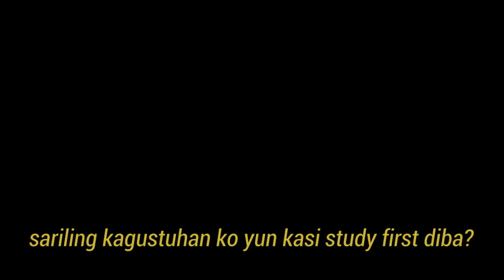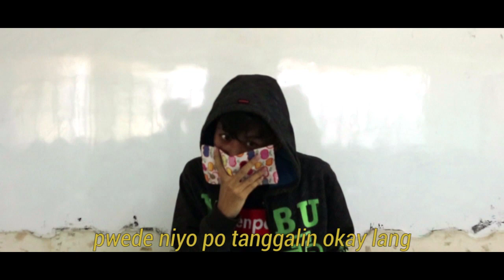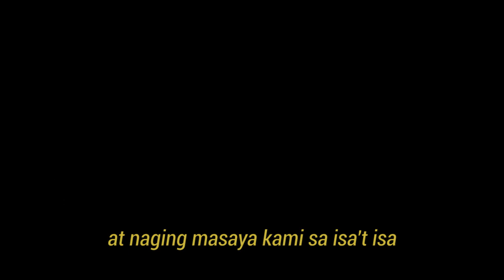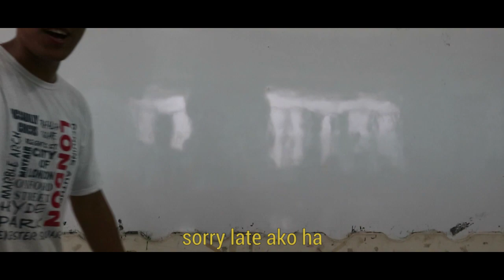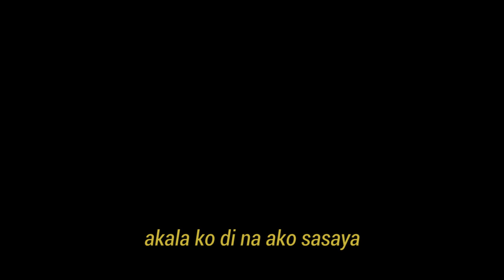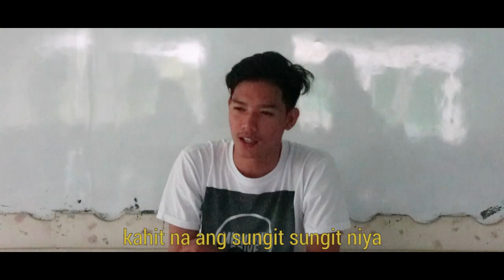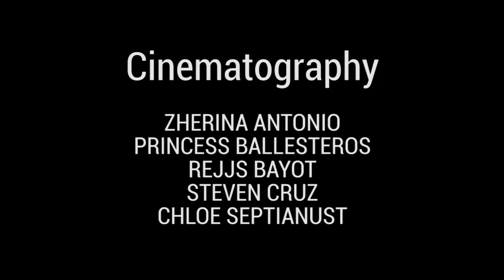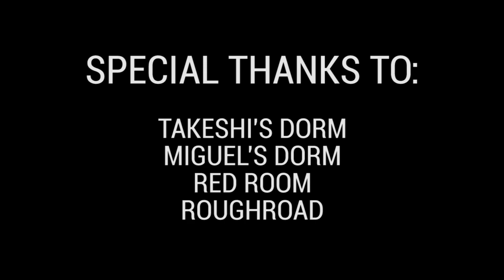Paano ka magmahal? | DVM 1-1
A final project in Art Appreciation for 2nd semester (S.Y. 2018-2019)